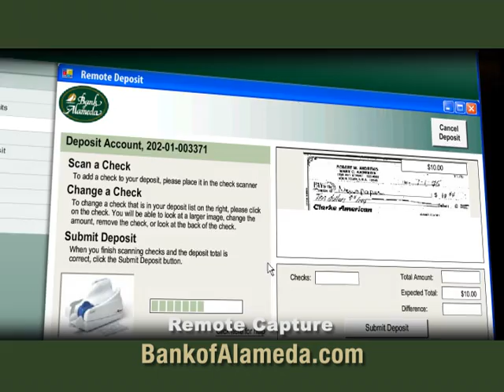Committed to Oakland